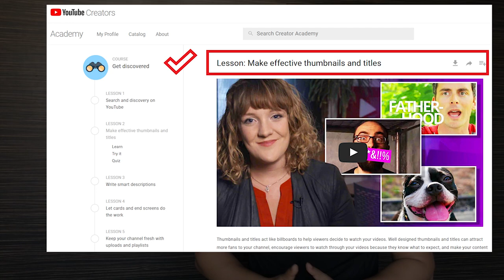Easy Custom Thumbnail tips (2019)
Thumbnail (specially custom thumbnail) is the first impression for any video. A good custom thumbnail not only give a better first impression but also help getting views. Custom thumbnail can increase the click through rate. A clear, high quality custom thumbnail can help building a brand and helps attract new viewers and thus subscribers. Most people click on the video just by looking at the thumbnails.

In this video, I have explained some of the most needed tricks that needs to be kept in mind before designing a good custom thumbnail. These techniques will help you design awesome looking thumbnails for your videos.

Please click the link below for subscription.

etc.